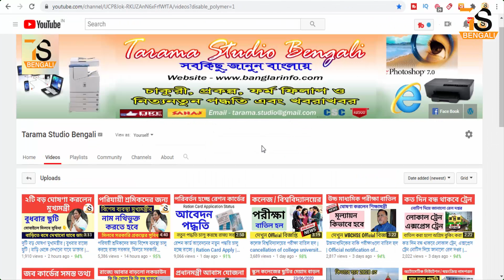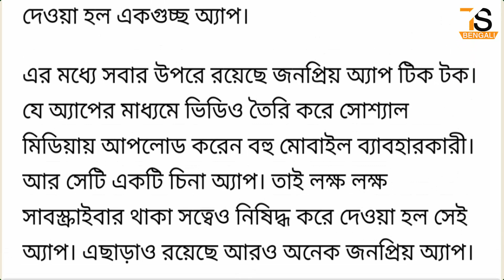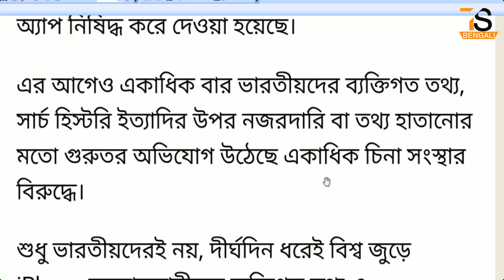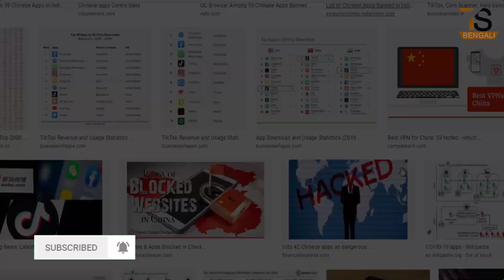Chinese apps banned | Good News | Govt bans 59 Chinese apps | TikTok, Vigo Ban in India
About this Video - Chinese apps banned | Good News | Govt bans 59 Chinese apps | TikTok, Vigo Ban in India
India on Monday banned as many as 59 Chinese apps.

FULL LIST OF CHINESE APPS BANNED BY GOVT:
1. TikTok
2. Shareit
3. Kwai
4. UC Browser
5. Baidu map
6. Shein
7. Clash of Kings
8. DU battery saver
9. Helo
10. Likee
11. YouCam makeup
12. Mi Community
13. CM Browers
14. Virus Cleaner
15. APUS Browser
16. ROMWE
17. Club Factory
18. Newsdog
19. Beutry Plus
20. WeChat
21. UC News
22. QQ Mail
23. Weibo
24. Xender
25. QQ Music
26. QQ Newsfeed
27. Bigo Live
28. SelfieCity
29. Mail Master
30. Parallel Space 31. Mi Video Call – Xiaomi
32. WeSync
33. ES File Explorer
34. Viva Video – QU Video Inc
35. Meitu
36. Vigo Video
37. New Video Status
38. DU Recorder
39. Vault- Hide
40. Cache Cleaner DU App studio
41. DU Cleaner
42. DU Browser
43. Hago Play With New Friends
44. Cam Scanner
45. Clean Master – Cheetah Mobile
46. Wonder Camera
47. Photo Wonder
48. QQ Player
49. We Meet
50. Sweet Selfie
51. Baidu Translate
52. Vmate
53. QQ International
54. QQ Security Center
55. QQ Launcher
56. U Video
57. V fly Status Video
58. Mobile Legends
59. DU Privacy